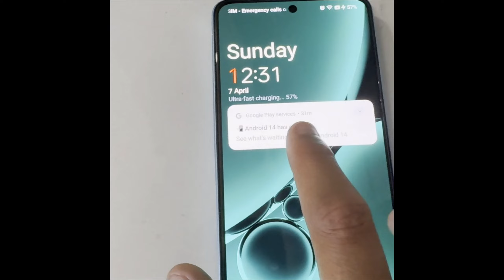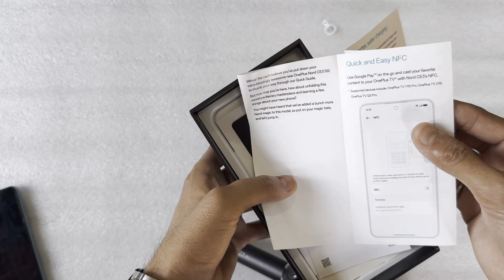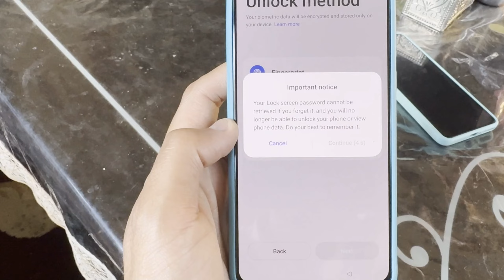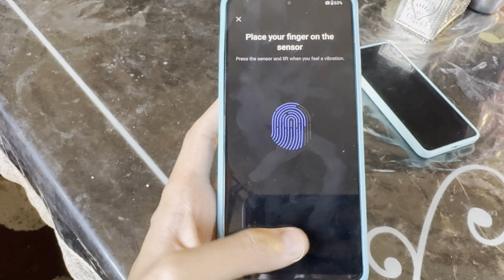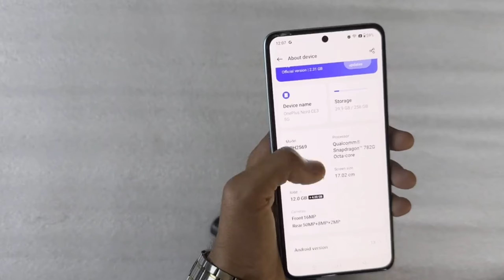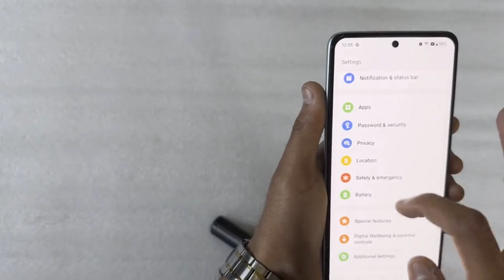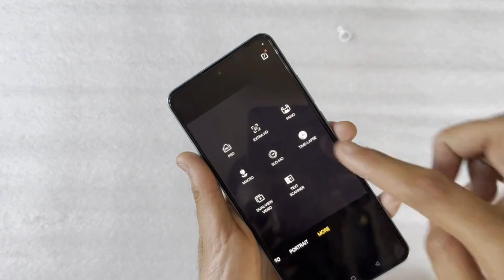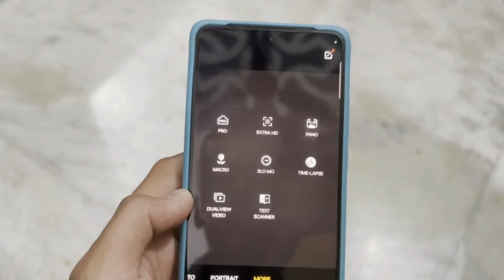OnePlus Nord CE 3 Smartphone Unboxing & Review|| Best Smartphone under budget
Welcome back to the channel! In this video, we're diving into the latest OnePlus Nord CE 3, the smartphone that's making waves with its sleek design and impressive features. Join us as we unbox this beauty, exploring every detail from the sleek packaging to the cutting-edge specs.

Discover the stunning 6.6-inch AMOLED display, perfect for immersive viewing experiences and vibrant colors. We'll delve into the performance, powered by the Qualcomm Snapdragon processor, ensuring smooth multitasking and gaming.

But that's not all – we'll also take a closer look at the impressive camera setup, including the 50 MP main camera.

If you're as excited about this device as we are, don't forget to hit the like button, subscribe to the channel for more tech reviews, and let us know your thoughts on the OnePlus Nord CE 3 in the comments below! 📱✨

Back cover